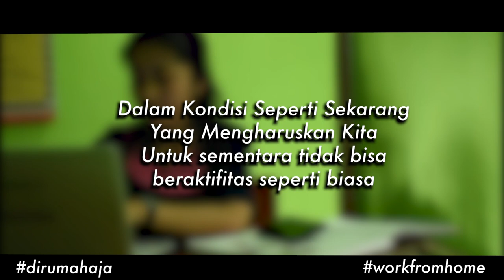Work From Home